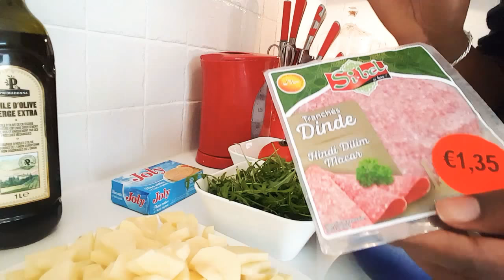سندويتش الطورطية وصفة للغذاء أو العشاء إقتصادية و لذيذة جدا Tortilla Sandwich